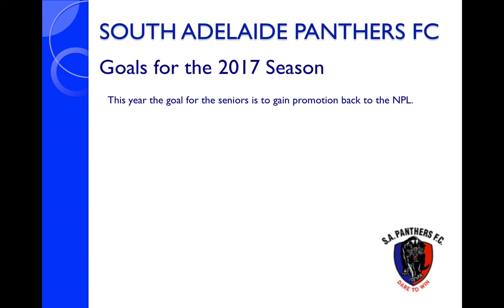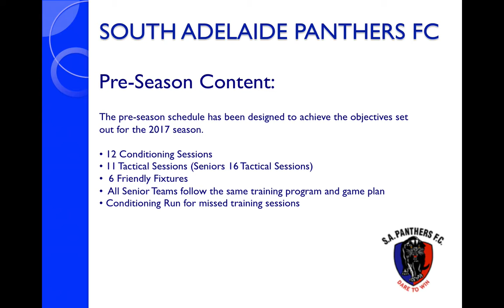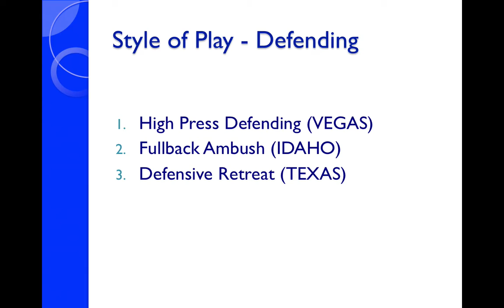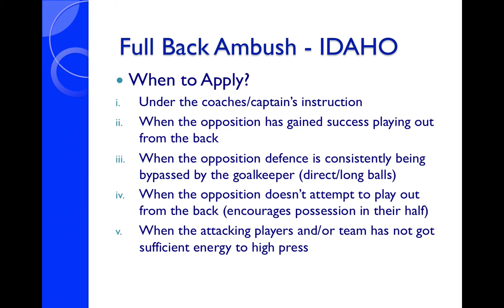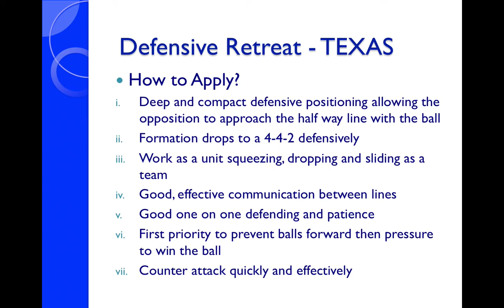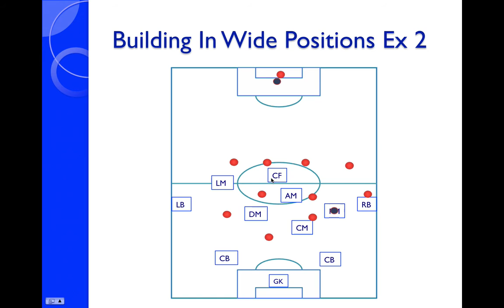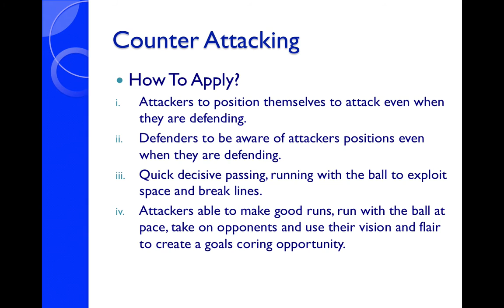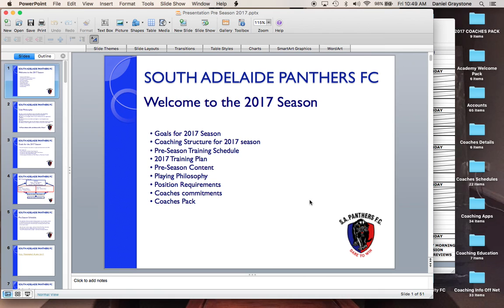Pre Season Presentation 2017 SAPFC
This is the pre-season presentation from A-Licenced coach Danny Graystone delivered to his coaching staff prior to the start of pre-season in their 2017 State League season.